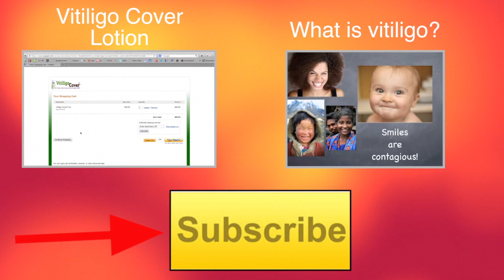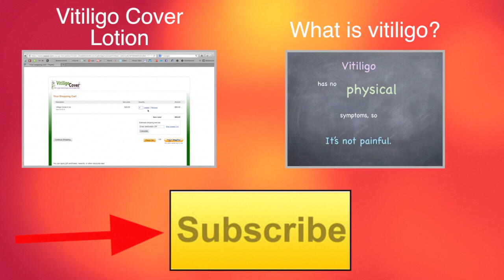New Ginkgo Biloba Vitiligo Repigmentation Experiment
Today I am starting a new experiment to try to regain pigment in my skin's patches of vitiligo  by taking Ginkgo Biloba.

MY TWEETS

Vitiligo is a skin disorder that causes skin to depigment. There are no physical side effects; however, vitiligo is emotionally debilitating. Because vitiligo causes the skin to no longer be uniform in color, and people sometimes stare at the white patches, those who have vitiligo can experience depression, low self-esteem, low self confidence.

The focus of this YouTube channel is to support everyone who has vitiligo or who loves someone who has vitiligo; to show them that they are not alone and that there are people who care about what they are going through.